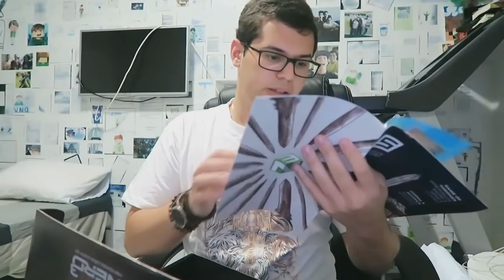CAIXA MÁGICA DO WARCRAFT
SNAP: jvnq1